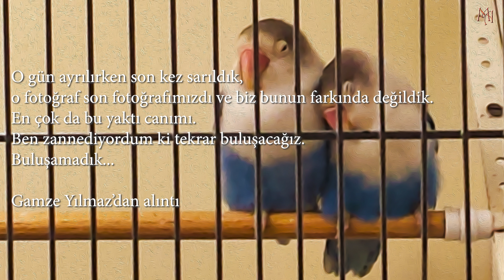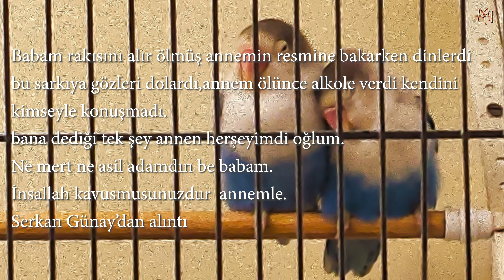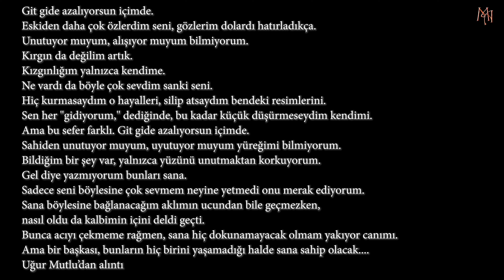Elbet Bir Gün Buluşacağız (Duydum ki Unutmuşsun)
Beste & Güfte

Mustafa Seyran
Ney
: Neyzen Eyüp Hamiş
Seslendiren: Murat Almışlar
Dakika 1:30 sonra bu esere dair bir kaç duygusal yorumu okudum.
Hatalari af ola.

Videoda ki  müzik alttaki bağlantı dan alınmıstır
Die Musik im Video stammt aus dem untenstehenden Link.
Ezgileri Yurdumun Programından.